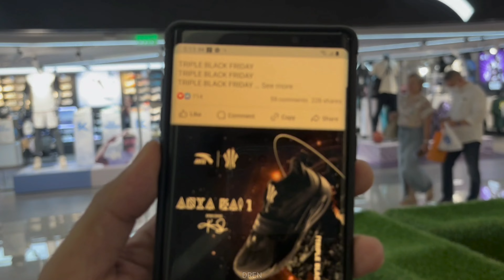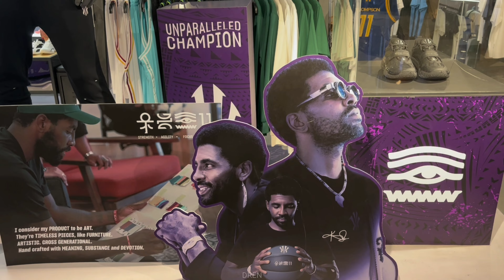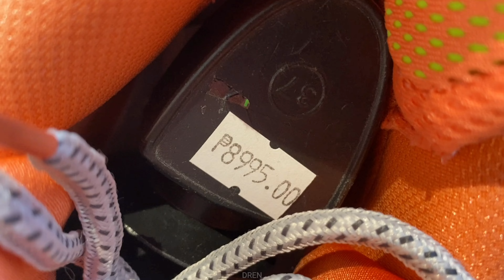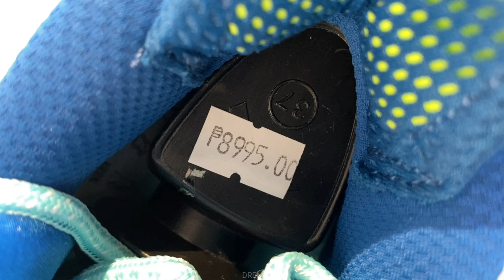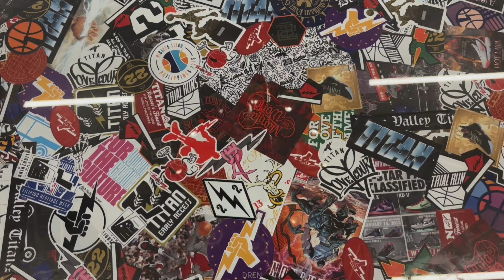Anta Kai 1 Triple Black Pinipilahan! Limited Stocks? | Titan 22 New Stocks Update | June 21, 2024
Anta Kai 1 Triple Black Pinipilahan, Konti ang Stocks | Titan 22 New Stocks Update | June 21, 2024

Psycho Runners by Ghostrifter Official Creative Commons — Attribution-NoDerivs 3.0 Unported Free Download / Stream Music promoted by Audio Library 🎵 Track Info: Title: Psycho Runners by Ghostrifter Official Genre and Mood: Dance & Electronic + Dark